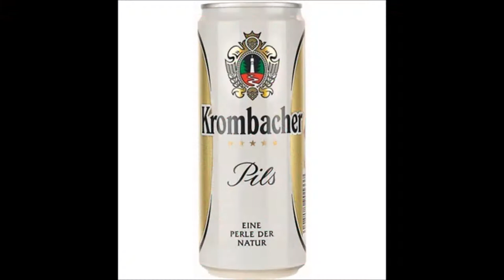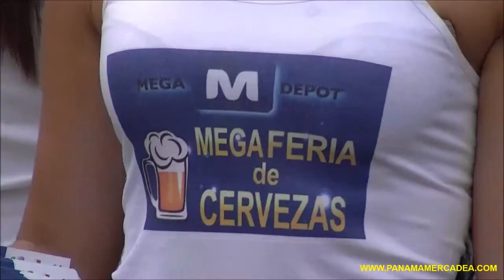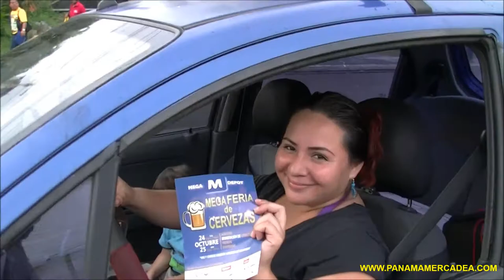MEGA DEPO FERIA DE CERVEZA 2014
feria de cervezas en mega depo transistmica